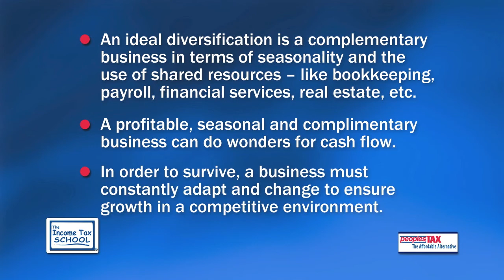Chuck McCabe's Lessons Learned - Lesson 6: Developed & Grew The Income Tax School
Lesson 6: Developed & Grew The Income Tax School

In this video series, Chuck McCabe, CEO of Peoples Income Tax and The Income Tax School shares his lessons leaned during the course of his professional career.

Lessons Learned:Every business has a finite life cycle and must be reinvented periodically to survive.
An ideal diversification is a complementary business in terms of seasonality and the use of shared resources -- like bookkeeping, payroll, financial services, real estate.
A profitable, seasonal and complimentary business can do wonders for cash flow.
In order to survive, a business must constantly adapt and change to ensure growth in a competitive environment.